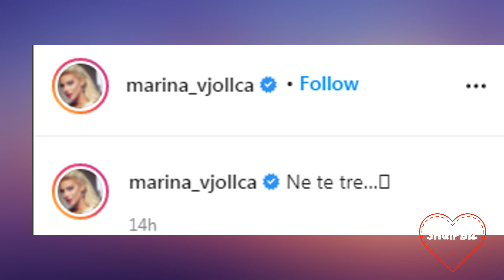Me fotot e ëmbla dhe barkun e rrumbullakosur, Marina Vjollca konfirmon shtatzëninë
Marina Vjollca dhe Getoar Selimi do të bëhen shumë shpejt prindër.